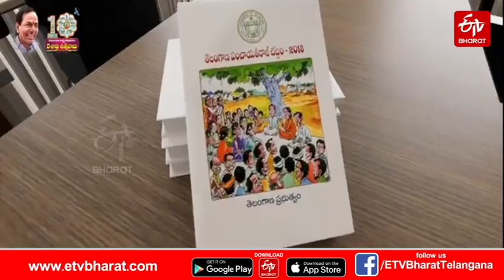కేసీఆర్ దూరదృష్టితోనే.. తెలంగాణలో గ్రీన్ కవర్ 7.7% వృద్ధి | Harish Rao | Telangana Haritha Utsavam